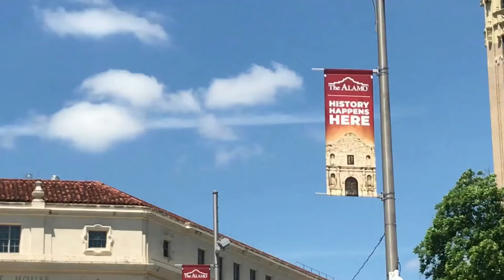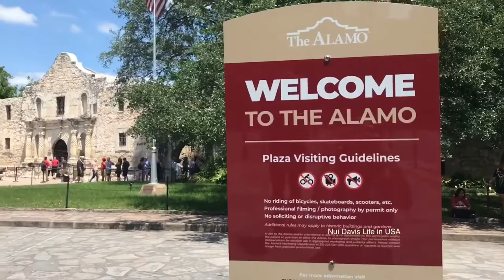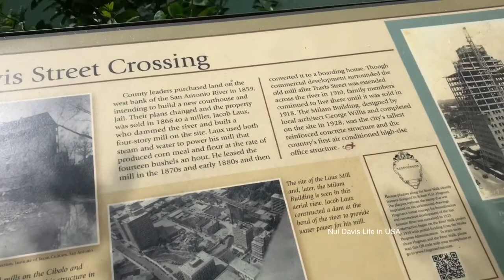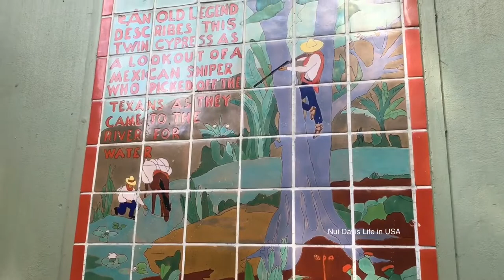ต้นกำเนิดของรัฐเท็กซัสคือที่นี่ Alamo /เท็กซัส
กำเนิดรัฐเท็กซัส ที่เมืองแห่งนี้ ซานแอนโทนิโอ เท็กซัส